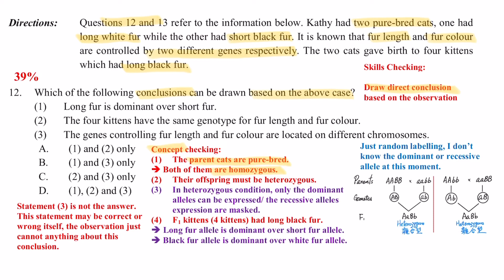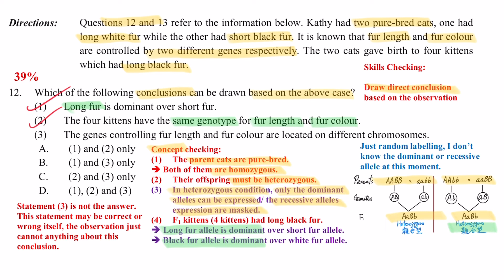DSE Bio │ HKDSE 2018 MC Q12 │ genetics study of cats 主子之遺傳 │ Faith Education {雙語Bilingual}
梁公語錄

0:00 廣東話
2:08 English